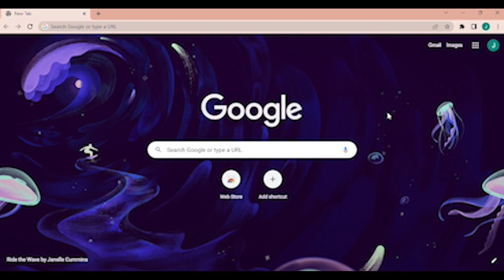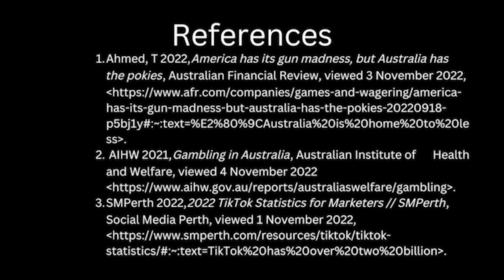Digital Media Production Documentary